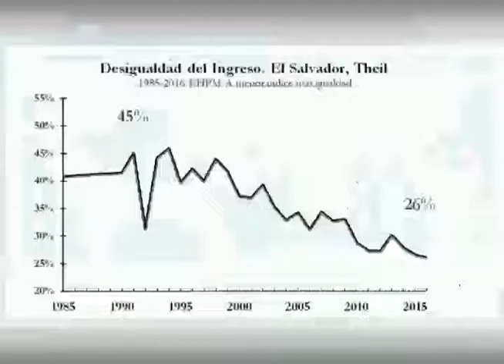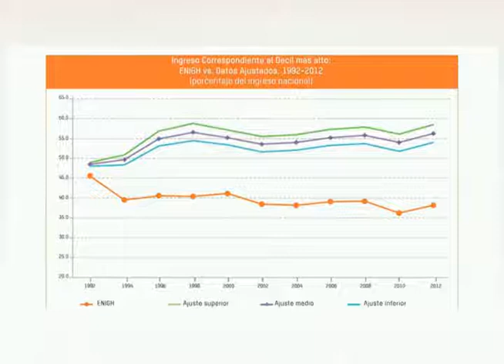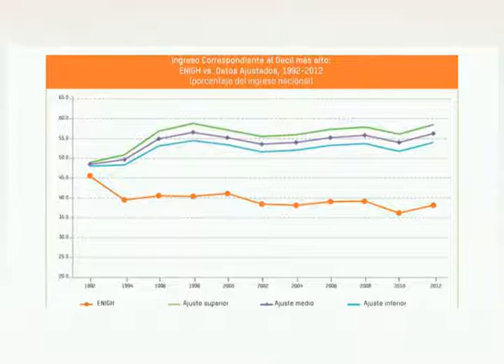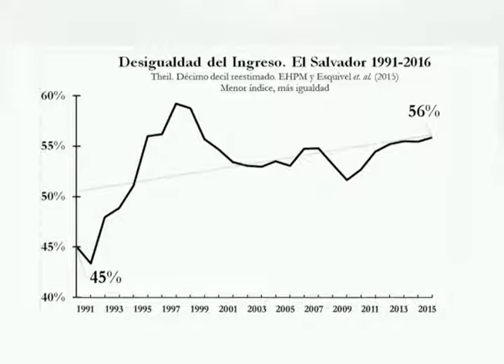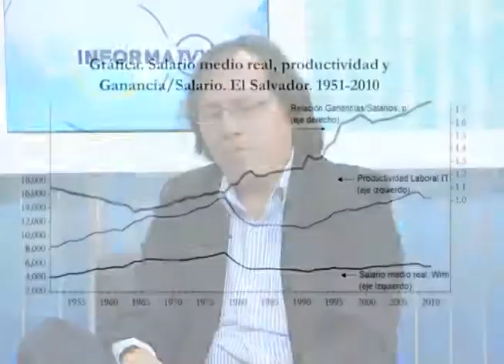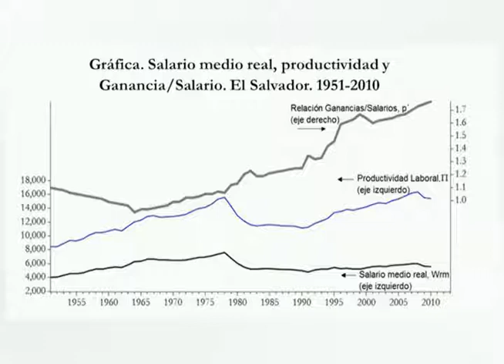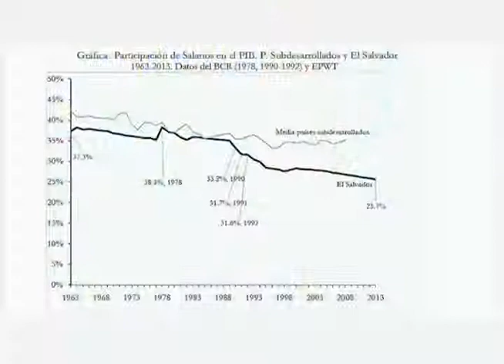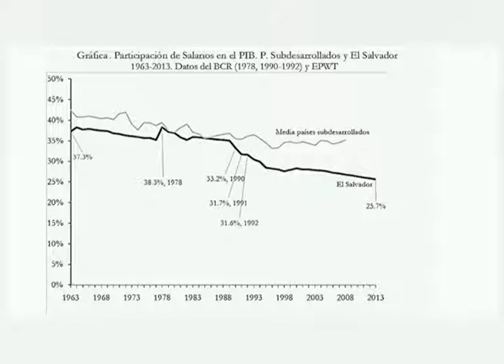ITVX ECONOMÍA: César Sánchez, investigador y docente de la UCA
César Sánchez,  investigador y docente de la UCA conversó con Carlos Monterroza sobre el crecimiento de la Desigualdad en El Salvador.